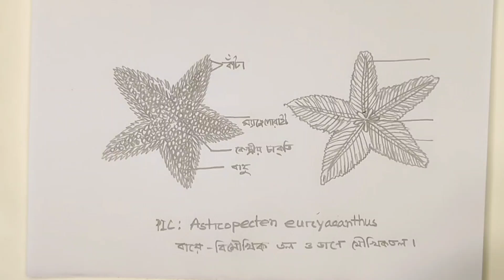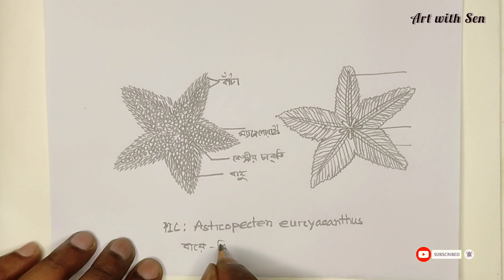HSC Biological Practical Drawing: Astropecten Euryacanthus (Step-by-Step Tutorial) | Art With Sen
Welcome to Art With Sen! In this tutorial, I’ll be guiding you through a step-by-step drawing of Astropecten euryacanthus, a species of starfish, for your HSC (Higher Secondary Certificate) biological practical.

This detailed drawing tutorial is designed to help students master the art of accurate scientific illustrations, perfect for your HSC exams or biology projects. We will cover important details like the structure, texture, and features of Astropecten euryacanthus, ensuring you capture every element with precision.

Whether you're a biology student or just passionate about scientific art, this tutorial will help you improve your drawing skills. Grab your drawing materials and follow along with me!

🔹 What you'll learn in this video:

How to draw Astropecten euryacanthus with clarity
Key biological features to focus on for scientific accuracy
Tips on shading, texture, and details for a professional-looking drawing
🔹 Materials Needed:

Eraser
Paper (preferably A4 or A3 size)
Reference image of Astropecten euryacanthus

Title: HSC Biological Practical Drawing: Astropecten Euryacanthus (Step-by-Step Tutorial) | Art With Sen

Music ♪♫  credit 👉